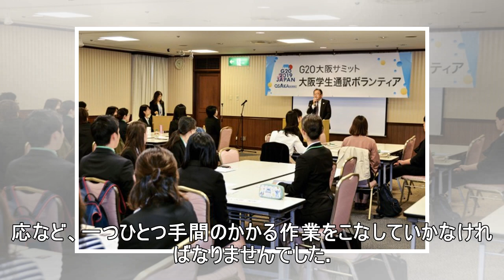｢親の葬式をしなかった｣59歳男に一生残る後悔 ｢葬式不要論｣が合理的と断言できない理由